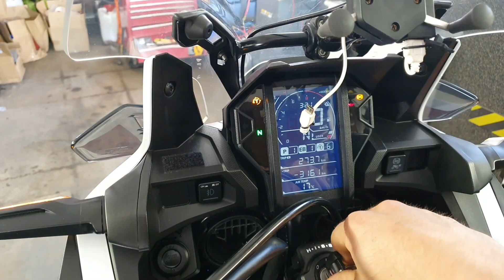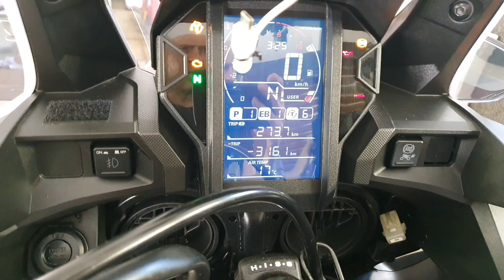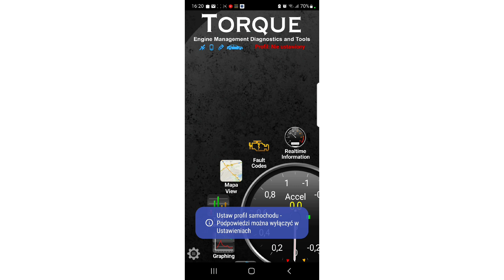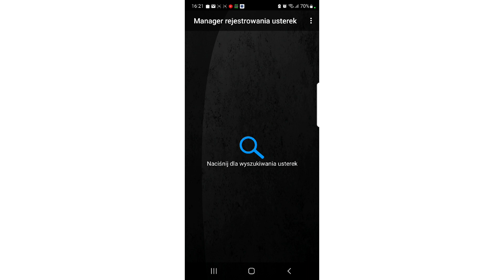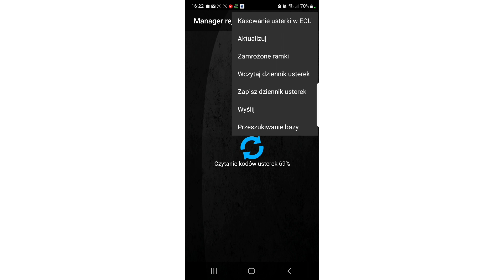Honda crf 1000 Africa twin engine fault code check and erase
How to check and erase trouble code on honda crf 1000 africa twin, using elm327 adapter. How to reset ECU